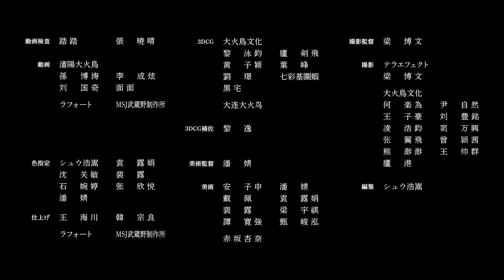「Fate/Grand Order」Memorial Movie 2023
テーマソング 『flowers』Hana Hope

「神話（ものがたり）のはじまり、その先へ」

「Fate/Grand Order」に登場するキャラクタ―たちは、
それぞれ伝説や逸話を持つ英雄たち。
サーヴァントはあなたと出会い、また新たな物語を紡ぐ。

「神話が、伝説が、あなたとの物語になる」

全編新作のアニメPV「Memorial Movie 2023」。

作詞　雨野どんぐり
作曲・編曲　田中隼人
（Sony Music Labels）
楽曲協力　田坂健太

【アニメーションスタッフ】
絵コンテ・演出　シュウ浩嵩

作画監督　シュウ浩嵩
    　　　　田中裕介
    　　　　川上大志
    　　　　大塚八愛

原画　梁 博雅
 　   　罗 東升
 　　   张 晋軒
 　　   魯 強
 　　   关 静仪
 　　   邵 梓碩
 　　   李 歓
 　　   巩 子彧
 　　   徐 家富
 　　   黃 成希
 　　    jay1jay1jay1
 　　   潘 婧
 　　   湯団

　　    Chansard Vincent
 　　   Curie Lu
 　　   Gabriel Ugbodaga
 　　   julian

　   　山口智
 　      道下康太
 　　  竹内志保
 　　  滝山真哲
 　　  羽土真衣子
 　　  浅賀和行
 　　  浜友里恵
 　　  川上大志

　  　 シュウ浩嵩

　  　 CloverWorks
 　　  助永理恵

作画育成監督　岡勇一

第二原画　大火鳥文化
 　　　   　黄 華杰
　　　　　黄 泓杰
 　　　　   黎 俊偉

　　　　　毕 紫強
 　　　　   鐘 深哲
  　　　　  Asakawa
  　　　　  許 文遠

　    　　　金 泓宇
 　　       　蒋 欣
 　　　　   万 夏敏
  　　　　  赵 雅琳
  　　　　  关 暁楠
  　　　　  張 暁晴
 　　　　   王 馨邈
　　　　　踏踏

　　　　　緑怪研

 　　　   　伊藤弘樹

 　　　　   Ast
  　　　  　板絵動画
 　　　　   ラフォート
 　　　　   MSJ武蔵野制作所

動画検査　踏踏
 　　　　   張 暁晴

動画　瀋陽大火鳥
 　　   孫 博涛
 　　   李 成炫
　　　刘 国奇
　　　面面

色指定　シュウ浩嵩
  　　　  袁  露娟
  　　　  沈 关敏
  　　　  裴 露
  　　      石 婉婷
  　　　  张 欣悦
  　　　  潘 婧

仕上げ　王 海川
  　　　  韓 宗良
  　　　  ラフォート

3DCG　大火鳥文化
　　　  黎 泳鈞
       　   廬 剣飛
       　   黄 子颖
       　   葉 峰
       　   劉 璟
       　   七彩基圍蝦
        　  黑宅

        　  大连大火鸟

3DCG補佐　黎 逸

美術監督　潘 婧

美術　安 子申
 　　   潘 婧
 　　   戴 佩
 　　   袁 露娟
 　　   裴 露
 　　   梁 宇祺
 　　   譚 寛強
 　　   甄 峻泓

 　　   赤坂杏奈

撮影監督　梁 博文

撮影　テラエフェクト
 　　   梁 博文

 　   　大火鳥文化
 　　   何  楽為
 　  　 尹 自然
 　　   王 子豪
 　　   刘 豊銘
 　　   凌 浩鈞
 　　  窦 万興
 　　  张 翼飛
 　　  曾 颖茜
 　　  熊 渺渺
 　　  王 帅群
 　　  廬 港

編集　シュウ浩嵩

音響効果　斎藤みち代

調整　林 淑恭

音響制作担当　渡辺悠介

録音スタジオ　アオイスタジオ

翻訳協力　苗 可欣
  　　　　  Albert Kao
  　　　　  Carl Custodio
  　　　　  Michael Casamento

プロデューサー　黒﨑静佳

アシスタントプロデューサー　太田今日子
  　　　　　　　  　　　　　　丘 夏楠

アニメーションプロデューサー　福島祐一

制作進行　大火鳥文化
  　　　　  李 依睿
  　　　　  苗 可欣
 　　　   　石 代

  　     　　 CloverWorks
 　　　　   山元瑞生

制作協力　大火鳥文化

制作　CloverWorks

監督　シュウ浩嵩

テーマソング：Hana Hope「flowers」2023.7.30 Digital Release
【Hana Hopeコメント】
今回、世界中のファンを魅了し続ける「Fate/Grand Order」のアニバーサリーソングを担当することになり、とても光栄に感じています。
困難に立ち向かいながらも前に進もうとするキャラクターたちの気持ちを、音楽の旅路を歩む自分と重ねながら歌いました。
作品と共にこの曲がFGOの世界を彩れたら嬉しいです。